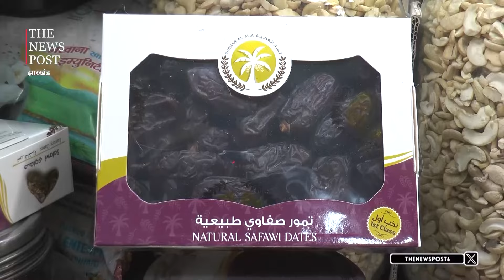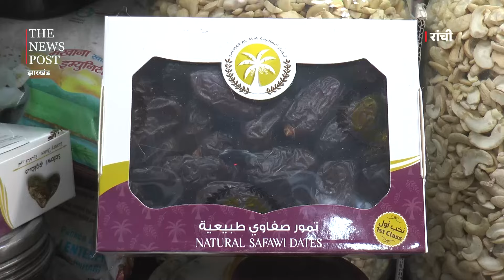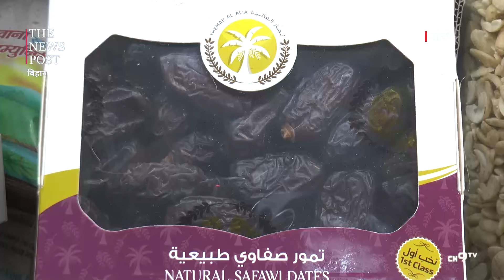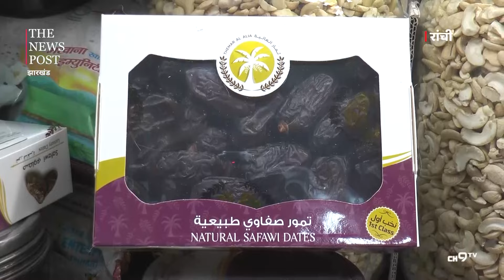रमजान में खजूर का है विशेष अहमियत! पैगम्बर के पसंदीदा व्यंजन में है शामिल